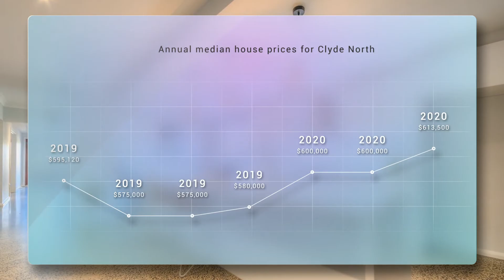54 Riverstone Boulevard, Clyde North for Sale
Simply A Showpiece
54 Riverstone Boulevard, Clyde North

Peake Real Estate exclusively present this 36 square custom designed modern home in famous Berwick Waters Estate—a forward-thinking community designed to nurture active and growing families, surrounded by stunning natural landscapes and every modern convenience.

Loaded with style and character, meticulously presented, versatile floor plan offering 5 bedrooms and multiple living areas across two storeys. Fully landscaped front garden, exposed aggregate concrete driveway plus freshly painted decking, which sets the tone of quality and style, greeting you at the front of the home.
On the ground floor, stylish timber pivot door opens to the main living areas, featuring polished concrete floors, 5th bedroom/guest bedroom and formal lounge at the front section, enjoy front garden views all year round. Flooded with natural light, family/meals, and kitchen area at rear, with easy access through sliding doors to outdoor undercover entertaining area. Masterful designed kitchen is the perfect example of space utilization. Fitted with premium stainless-steel appliances, generous cupboard space, extra-large waterfall stone island bench, with window views to side garden. Bonus built in study nook on one side and upgraded butler’s pantry with matching stone bench top and service window, convenient for gatherings and parties. All other 4 bedrooms and 3rd living area are located upstairs. A sophisticated master with walk in robe, private ensuite with double basin, shower, and freestanding bath. Three other generous bedrooms, two with walk in robes, serviced by the main bathroom and separate toilet. Spacious living area offering versatility - a rumpus room or teenager’s retreat.
Extra features include ducted heating, evaporative cooling, ducted vacuuming, split system A/C and plantation shutters. Thanks to a 579sqm approx. allotment, offering large 2.5 garage space with internal access and drive through roller door, plus extra concreted outdoor area. Enjoy easy access to all public transport, Monash freeway and Berwick Train Station, with a short drive to shopping and other amenities including wetlands and playground, surrounded by quality public and private schools, do not miss out this one again. Contact Brix Cai on 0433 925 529 today for inspection and more information.

4.9: From 43 reviews
Tina Thomas left a 5 star rating: Incredible Seller!
Kueh Liew left a 5 star rating: Working with A Great Pro !